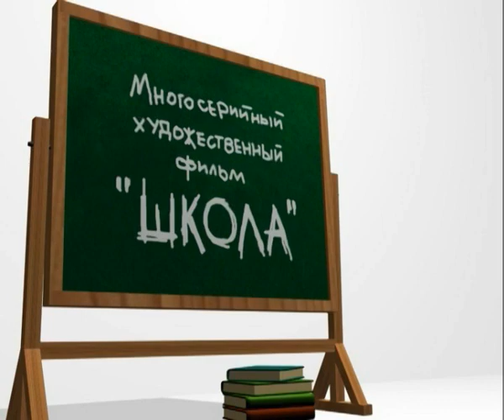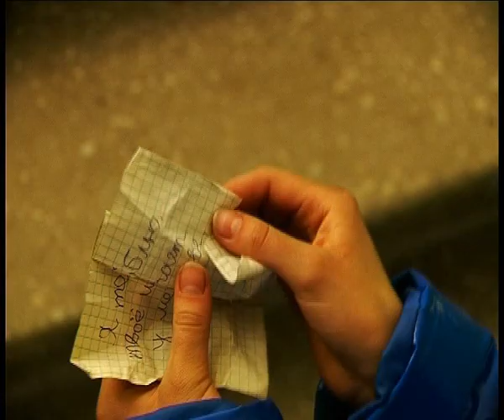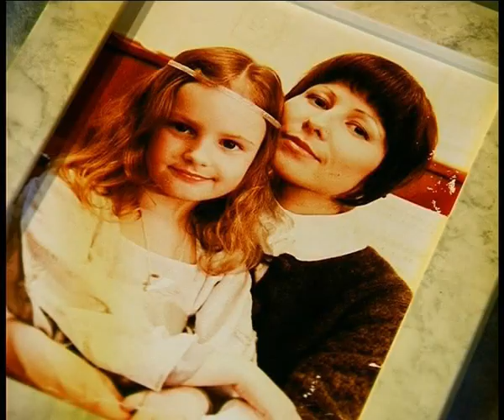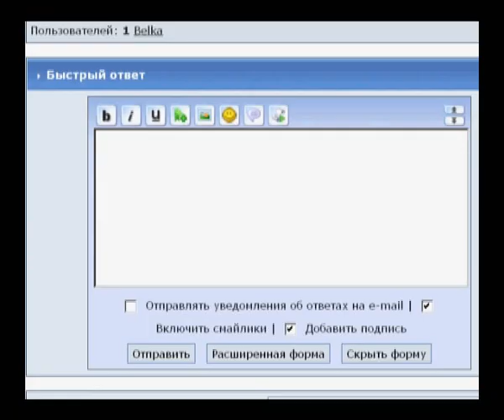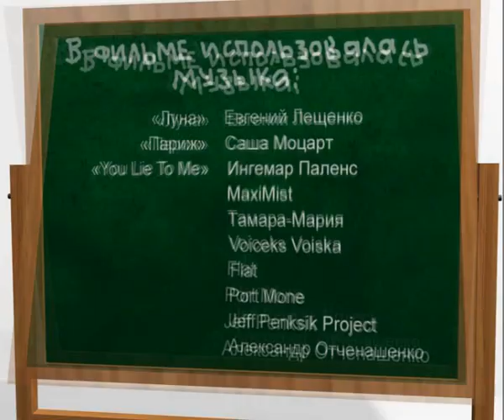Сериал "Школа" 1 серия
Мэр Запольска переводит свою семнадцатилетнюю дочь Женю из частной женской гимназии в обычную среднюю школу №1 рядом с домом. Чтобы лучше контролировать повзрослевшего ребенка. Но девочку там считают «классовым врагом». У парня, который ей нравится, есть девушка, а с Женей никто не желает общаться. И все из-за того, что ее отец злоупотребляет своими правами.